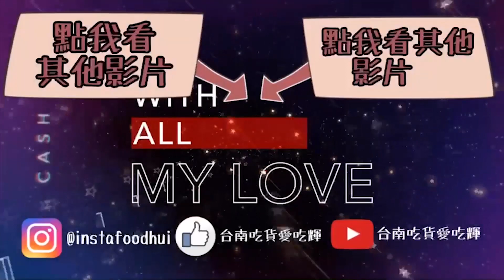誰說素食拌麵葷食者吃不下去／簡單一步驟讓你吃素的牛肉麵還沒知覺＠台南吃貨愛吃輝feat.鳥來嬤拌麵